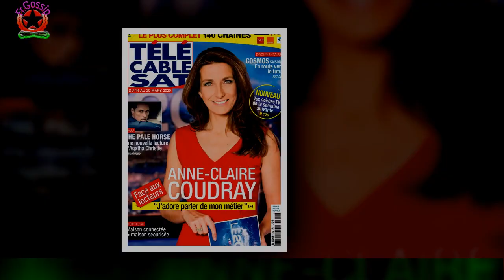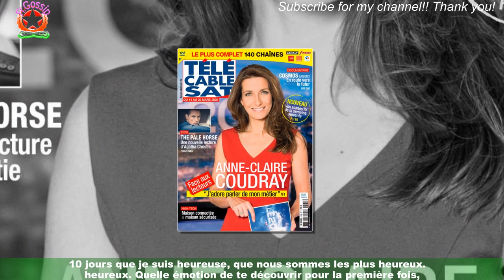Les Mystères de l'amour : Une actrice maman pour 1re fois après un accouchement "très éprouvant"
La famille Secret Story (NT1, ancien nom de TFX) et Les Mystères de l'amour (TMC) s'est agrandie récemment.Sur Instagram, une figure de l'émission et de la série a révélé qu'elle avait accouché de son premier enfant.Elle n'a d'ailleurs pas tardé à présenter son bébé sur le réseau social.